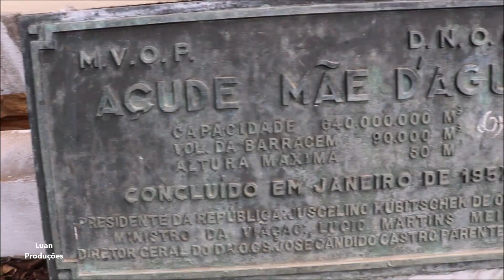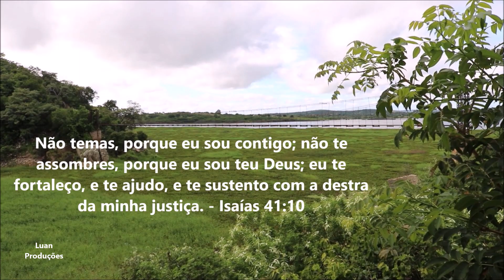Barragem Mãe D'água Coremas-PB 15/05/2021